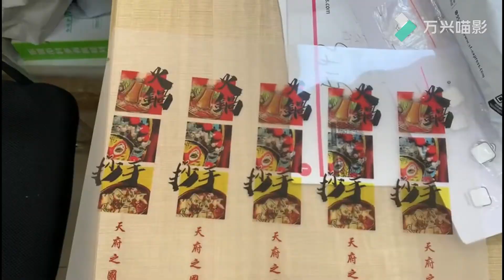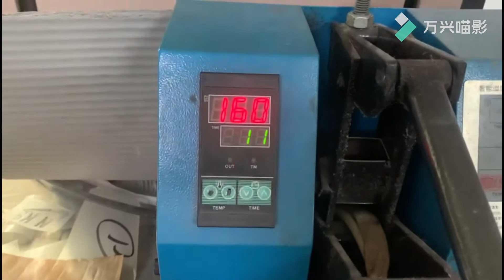Heat Transfer Labels | Offset Printing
offset printing and heat transfer is popular in clothing  industry. this video i want to share you the process that how to  transfer the picture from film to the fabric.if you want to get more information ,please add
My Wechat/ Whatsapp/ Cellphone: 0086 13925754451